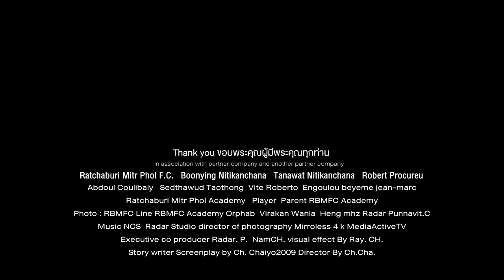U13 Thailand Youth League RBMFC - SCG เมืองทอง UTD (FT) RBMFC EP.94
U13 Thailand Youth League RBMFC - SCG เมืองทอง UTD EP.94